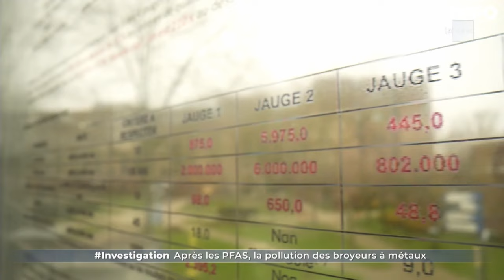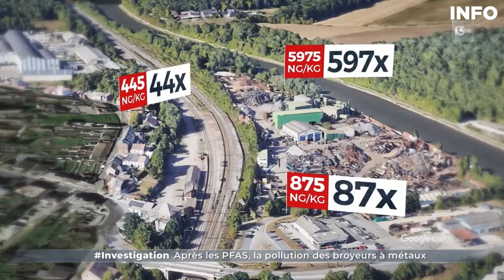Belgique : en Wallonie, la pollution des broyeurs à métaux explose - RTBF Info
Une info RTBF qui va faire du bruit : la cellule Investigation a enquêté sur les broyeurs à métaux, là où sont recyclés les déchets métalliques. Les niveaux de pollution aux abords de ces sites sont jusqu'à 600 fois supérieurs aux normes. La poussière libérée est toxique et cancérogène. La gestion de la ministre Tellier mise en cause.
0:00 Introduction
0:33 Ce sont nos déchets métalliques
5:13 Conclusion